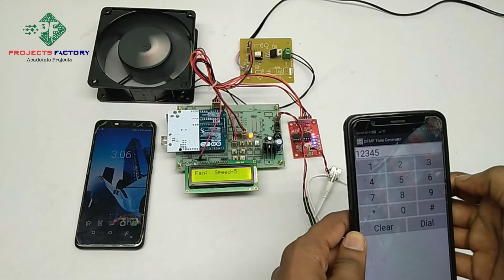DTMF Based AC Fan Speed Control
Project short description:
With mobile phone we can control AC fan speed by pressing keys on mobile. Arduino interfaced with DTMF module through four pins. When any key pressed on mobile then particular tone will will be generated and based on DTMF tone PWM pulse will be generated from Arduino. Based on PWM pulses Triac controls AC fan speed.